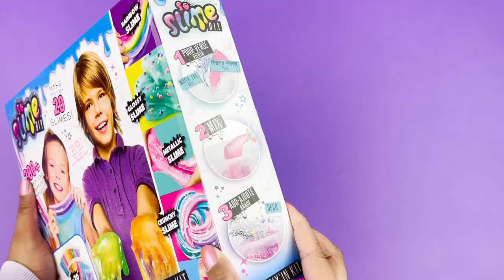Slime DIY MIX'IN KIT - Canal Toys 🔴🟡🟢🔵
¡Haz tus propios Slimes gracias al Slime MIX'IN KIT! 💦😉 No tóxico - Sin pegamento - 100% original

Y únete a la comunidad: 👧🧒🙋‍♀️👦 🔝